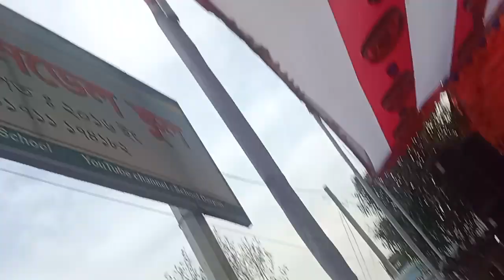সাংস্কৃতিক অনুষ্ঠানের অসাধারণ মূহুর্ত উপভোগ করুন School Progam ২০২৪_RAJIB KHAN 55_02